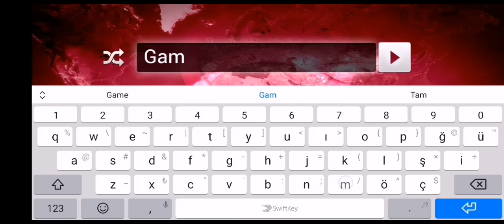PLAGUE INC BİTİYOR ULTIMATE BOARD GAMES SENARYOSU (SON SENARYO)ÇOK ZOR SEVİYE NASIL OYNANIR???